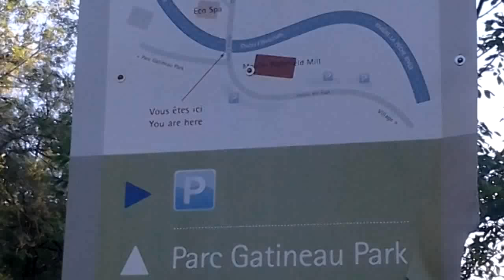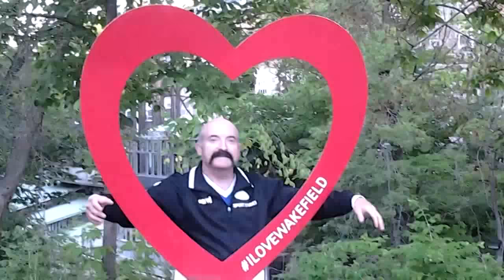Vacanta cu familia la Wakefield,Quebec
..locuri frumoase sunt in Canada...sunt de nedescris

Wakefield is one of many villages of the Municipality La Pêche, with the village centre on the western shore of the Gatineau River, at the confluence of the La Pêche River in the Outaouais region of the province of Quebec in Canada. It is thirty-five kilometres northwest of Ottawa, Ontario. The village, named after the city of Wakefield in West Yorkshire, England, is now the southern edge of the municipality of La Pêche, and was founded in 1830 by Irish, Scottish, and English immigrants.

Wakefield este unul dintre numeroasele sate ale municipiului La Pêche, cu centrul satului de pe malul vestic al râului Gatineau, la confluența râului La Pêche din regiunea Outaouais din provincia Quebec din Canada. E treizeci și cinci kilometri nord-vest de Ottawa, Ontario. Satul, numit după orașul Wakefield din West Yorkshire, Anglia, este acum marginea sudică a municipiului La Pêche și a fost fondat în 1830 de imigranți irlandezi, scoțieni și engleji

Despre locuri vizitate vezi aici